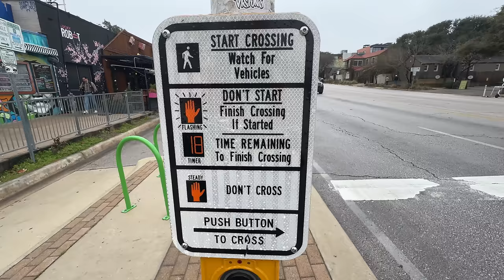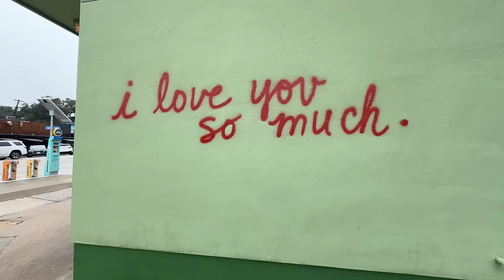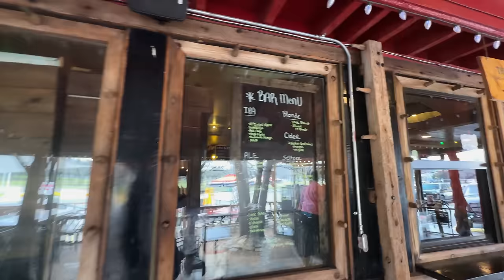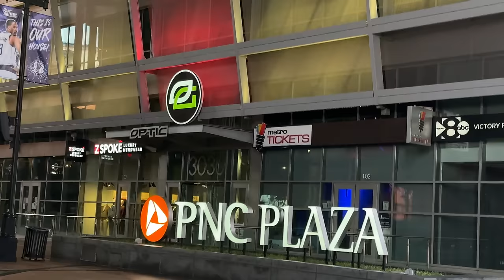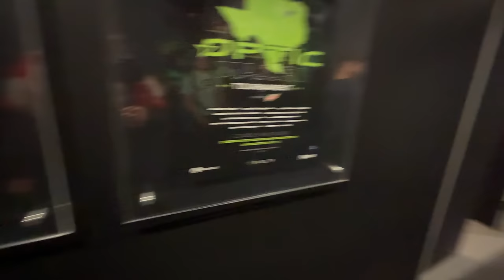British Guy Tries Texas BBQ for the First Time